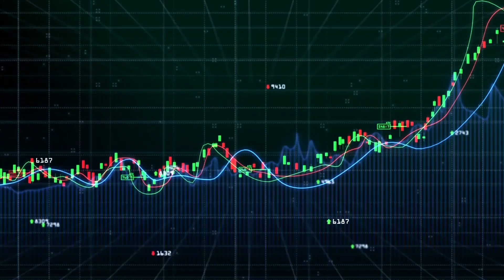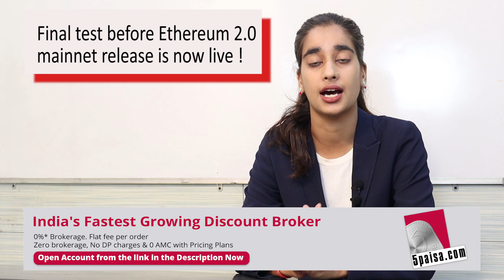Ethereum 2.0 final testnet, Medalla, is now live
The final step in the launch of Ethereum 2.0’s mainnet, the Medalla testnet went live today with 20,000 validators.

0:00 Intro
0:15 Main headline
0:24 What is Ethereum 2.0?
0:55 Eth 2.0 testnet Medalla
2:44 Ethereum 1.0
3:28 Outro